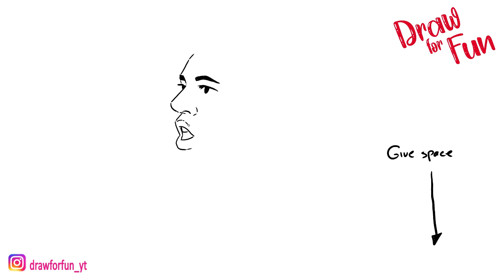how to draw basketball players LaMelo Ball